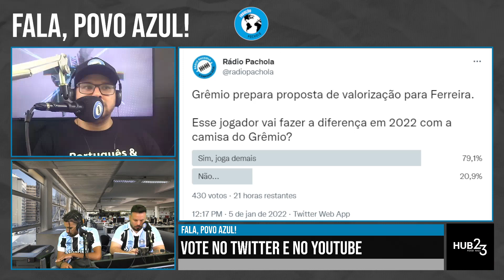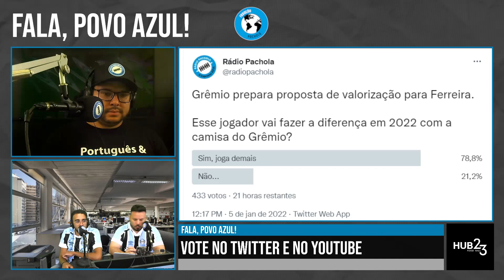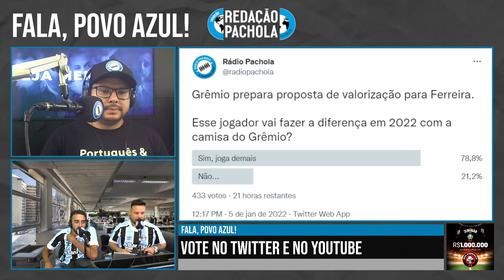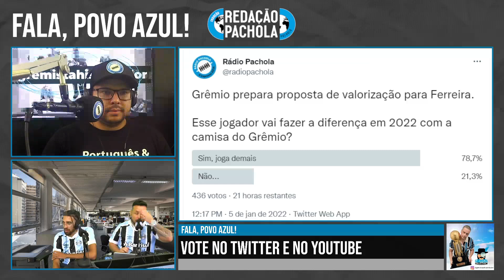PODEREMOS TER NOVA NOVELA???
TRECHO DO PROGRAMA REDAÇÃO PACHOLA DO DIA 05.01.22
Para ver ao vivo: de segunda a sexta às 13h30
Participação: @lzfmacedo @segueothainan @aquelemariio

05.01